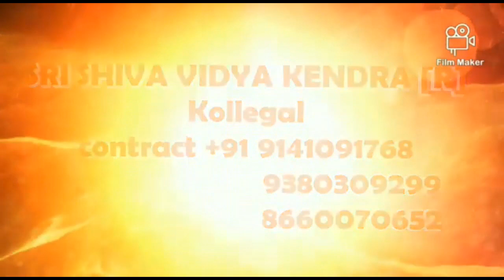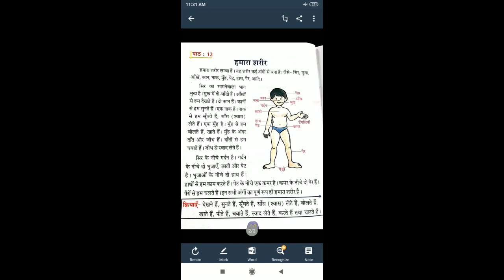CLASS 5TH STD